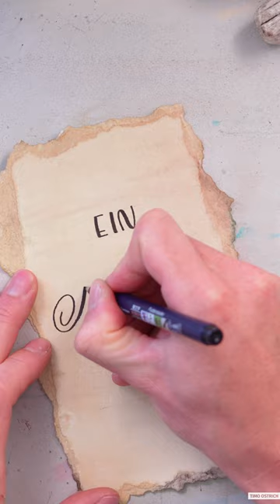Papier SCHNELL altern lassen